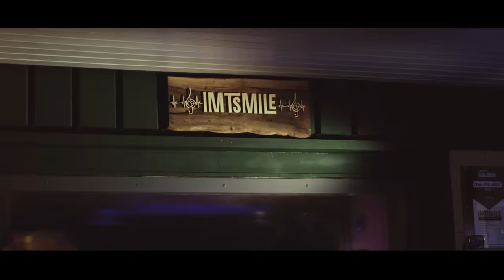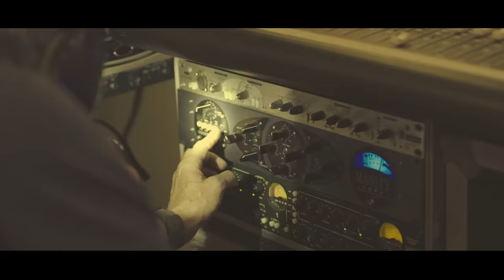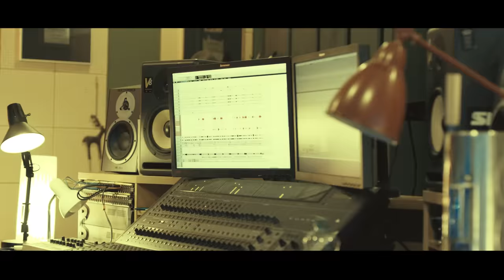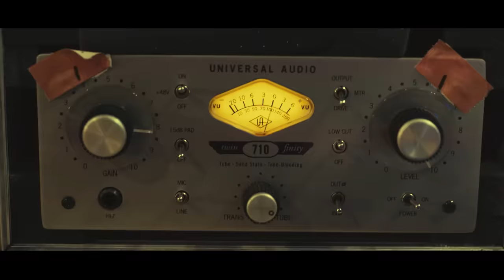IMT Smile - Poď so mnou ft. Kali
Singel z najnovšieho albumu Budeme to stále my.
Vstupenky na vianočné koncerty IMT Smile v Bratislave a Košiciach kúpite na imtsmile.com  a ticketlive.sk.

Nahrávané na Kolibe, Bratislava, v štúdiu Art Village (august 2018)
Nahrával a mixoval: Ján Došek

Ivan Tásler - elektrická gitara, akustická gitara, spev
Miro Tásler - hammond organ, klavír
Tomáš Slávík - elektrická gitara, akustická gitara
Ivan Kormaňák - bicie, perkusie
Peter Bartoník - basová gitara

Mário Gapa Garbera - saxofón, klarinet
Pavol Jeňo - trúbka

Kali - rap
Peter Pann - beat, synth
Veronika Ronie Adamičková - vokály

Názov pesničky: Poď so mnou
(hudba: Ivan Tásler, text: Vlado Krausz, Kali)

poď so mnou budem tvoj
uvidíš kam chcem dôjsť
poď so mnou
so mnou sa spoj

poď so mnou, budem rád
a ty snáď trikrát viac
poď so mnou
dobré si priať

poď so mnou, dám ti, čo treba ti
dám ti to, za čo sa neplatí
dám ti to, čo ti sľúbil ten
čo bol tu predo mnou
všetko, čo on nedal ti
ukážem ti ten svet, ktorý si chcela
dokážem ti aj že málo je veľa
daj mi len čas
aby si pochopila,
že ja som to, čo si tak chcela

no tak ruku mi chyť
všetko sa zmení,
ako ihla a niť
nech sme spojení
no tak netráp sa tým
čo už nezmeníš
pri mne sa nestratíš
som ti súdený

poď so mnou
dobré si priať

poďme navždy ostať len
jeden pre druhého splňme si sen
O tom ako svet sa netýka nás, my máme vlastný ten
v ktorom sme my len, chcem
Aby nás nikto nerozdelil,
na veky vekov, to sme my
Ty a ja patríme k sebe aj keď budú vravieť,
že nie sme si súdení

všetko sa zmení,
nech sme spojení
čo už nezmeníš
sme si súdení

Music video by I.M.T. Smile performing Poď so mnou.